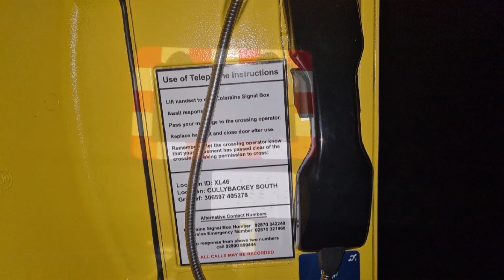Cullybackey South Level Crossing (Ballymena) Thursday January 13.01.2021